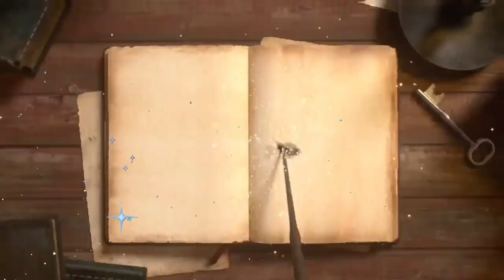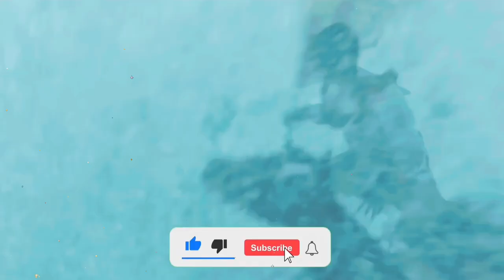प्लासी का युद्ध 1757 | BATTLE of PLASSEY in hindi | Sirajuddaula | Indian history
वो जंग जिसने खोला भारत की गुलामी का दरवाजा | BATTLE of PLASSEY in hindi | Indian history

Hello Friends
मैं हुँ SURESH KUMAR
From - UttarPradesh (India)